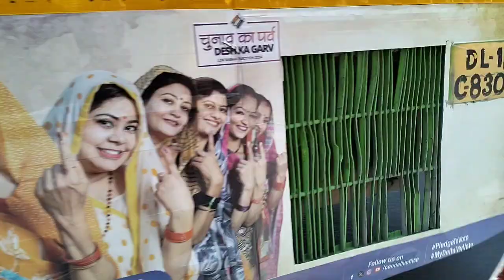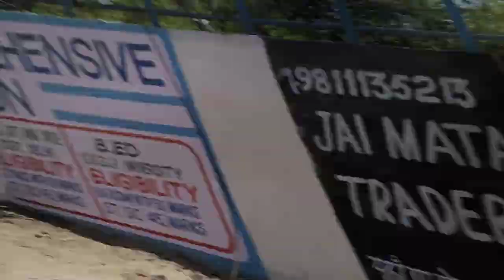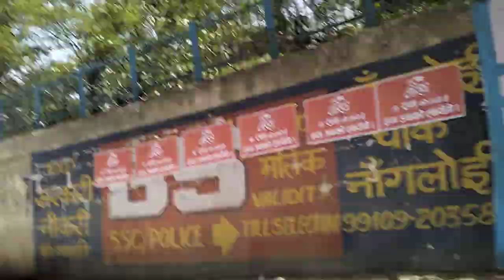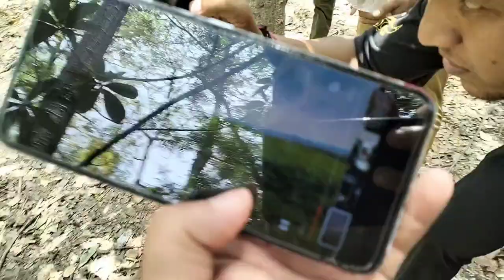video shoot with i phone 14 pro Max part 2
video shoot with iPhone 14 pro Max

photoshoot
photoshoot pose
photoshoot pose boy
photoshoot ideas at home
photoshoot ideas
photoshoot video
photoshoot style
photoshoot poses for girls
photoshoot kaise kare
Photoshoot songs
photoshoot baby
video shoot
video shoot ideas
video shoot karne ka tarika mobile se
video shoot kaise kare
video shoot camera
video shoot karne ka tarika
video shoot ideas with mobile
video shoot kaise karte hain
video shoot app
video shoot kaise kare phone se
video shoot ke liye best camera

 Anurag pal
 From Delhi in nangloi